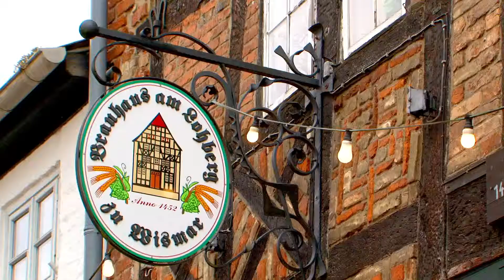[Destination] L'Europe avec Norwegian Cruise Line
Embarquez pour l'Europe avec Norwegian Cruise Line et succombez au charme des plus belles capitales européennes.